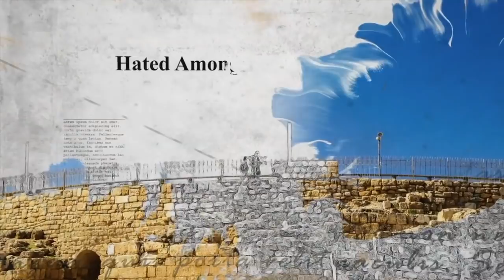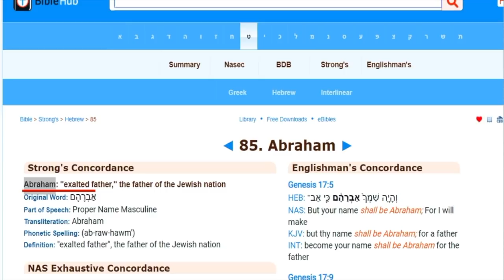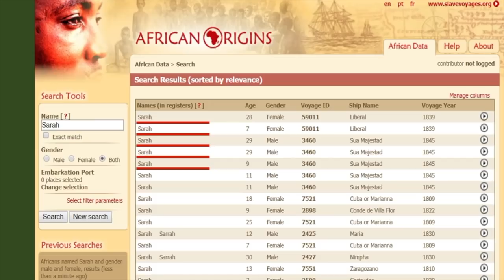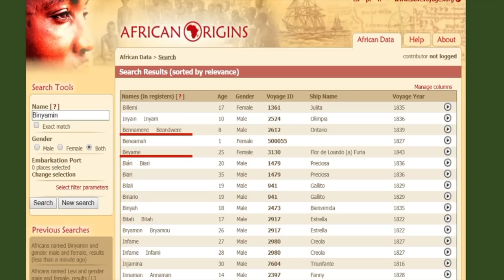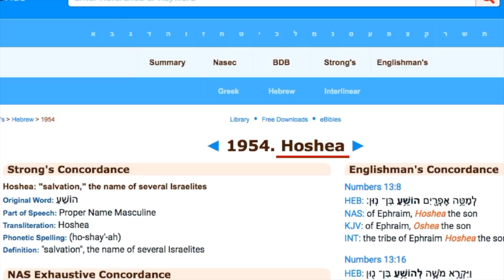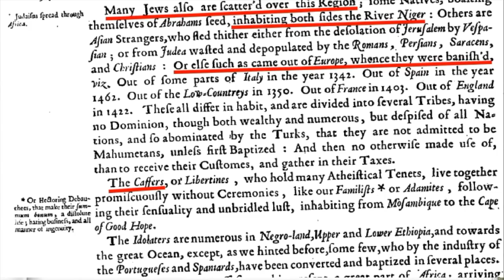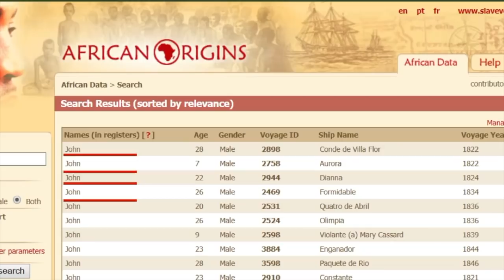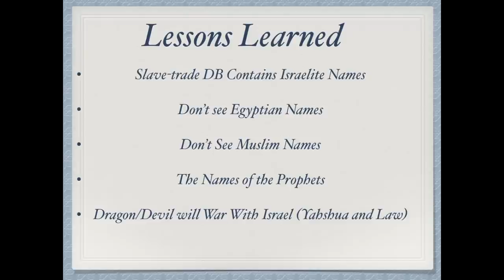The Prophets on Trans-Atlantic Slave Ships??!!!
Shalom Family,
   Did you know you can find the people of the bible within the trans-atlantic slave trade database? In other words, those who were enslaved had names such as Isaiah, Zachariah, Hosea, and even names such as Paul, Mark, Luke, and John. This video review this surprising fact bringing to light...the true identity of those who were enslaved on slave ships.

Correction on video. If you lookup the name “Mohammed” on slave trade database, you’ll find multiple entries. With that in mind, we DO see Muslim names in the transatlantic slave trade database. Muslims made up a small portion of the transatlantic slaves. YAH willing we’ll discuss in our upcoming Hidden Hebrews video. Shalom!! ***